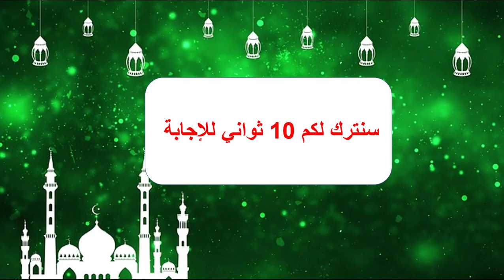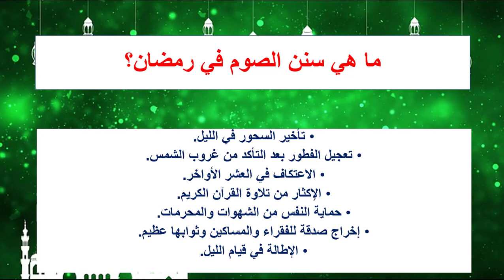اسئلة دينية عن رمضان حاول الاجابة عليها